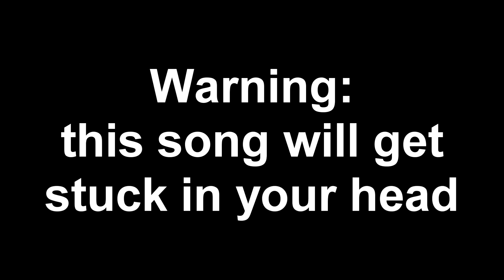Its SummerTime in Pixelworlds!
Heyo, I'm back and its summer. I didn't know what to do for this video, but I have a idea in mind for next video!
Hopefully you like my new microphone, it needs some tweaking but Its better than the last one!

I'll also be making a new series which I'll call EPIC POWER Quest